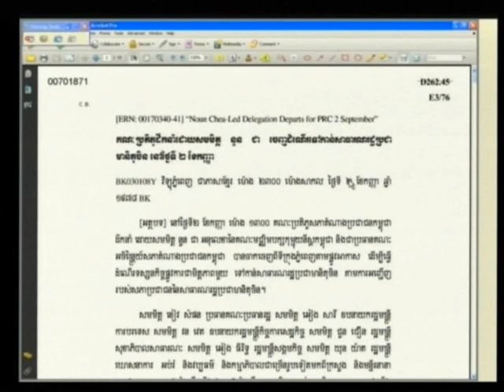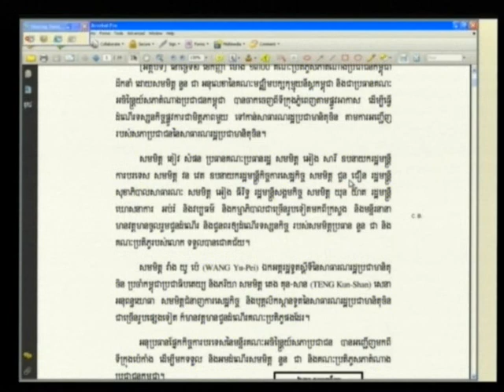Saut Toeung 2012 04 18 S4 FL KH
Saut Toeung